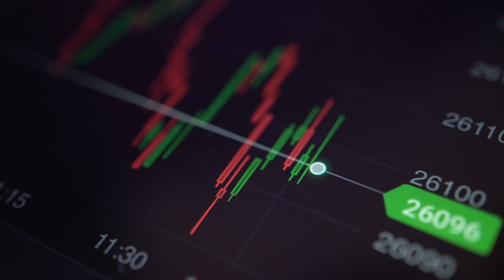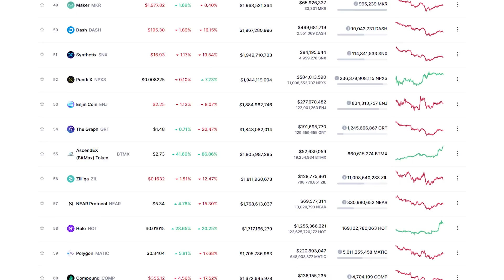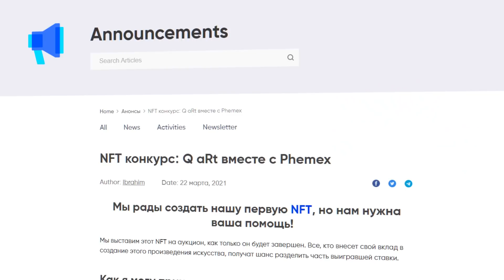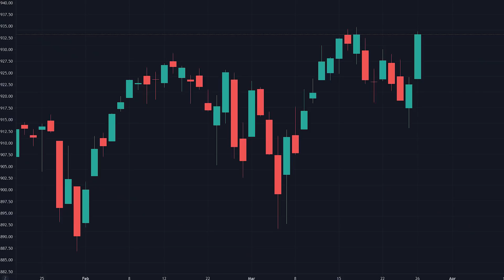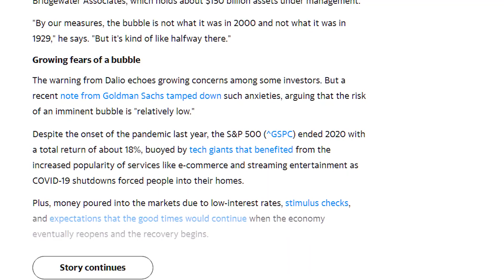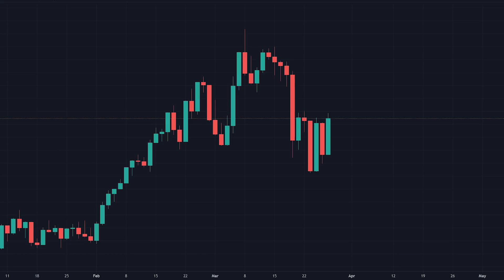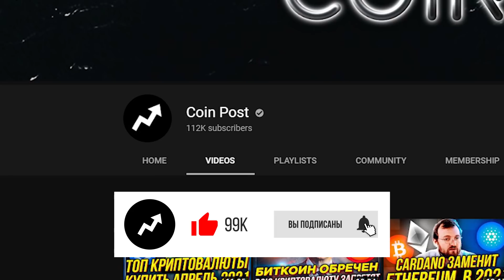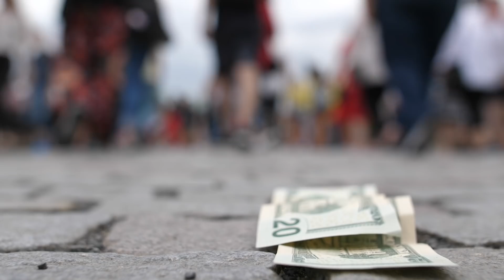СПЕШИТЕ купить БИТКОИН пока ДЕШЕВО! Взлет АКЦИЙ на следующей неделе. Прогноз доллар 85 золото $1 800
Подводим итоги финансовой и криптовалютной недели. Цена биткоина держится возле $55 000, но несмотря на достаточное бычьи новости дальнейшего продолжения роста BTC выше $60 000 пока не предвидится. Это больше похоже на начало затяжной консолидации, которая может длится вплоть до конца лета 2021.

Фондовый рынок США задает общий тренд на рост акций компаний по всему миру. Инвесторы больше не боятся прекращения потока ликвидности от ФРС, при том что они сами впервые заговорили о сворачивании мер по поддержке экономики.

Российский рубль упал до 76 за доллар и ему прогнозируют дальнейшее ослабление до 80 и даже до 85. Были ли экономические причины такого поведения курса доллара и каким он будет в ближайшее время.